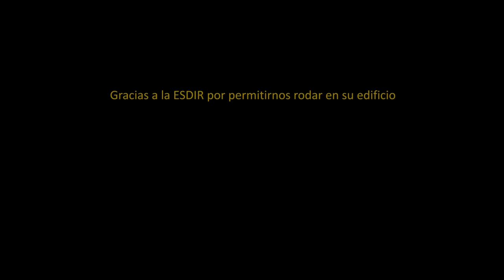Nuestro V Centenario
Versión para orquesta de cámara del IV movimiento de la obra "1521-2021: Nuestro V Centenario".

Este vídeo ha sido posible gracias a la colaboración altruista
de todas las personas que han participado en él.

JOVEN ORQUESTA PÍCCOLO Y SAXO
Violines:
Ainara Pérez Priego
Aitor Rodríguez Petralanda
Anaïs Hernández Brunon
Carmen Elvira Peso
Claudia Santos Campos
Ginebra Cámara Mingot
Inés Cordón Díez
Javier Ochoa Aparicio
Marina De Miguel Daroca
Sofía Ochoa Aparicio

Mandolina:
Jimena Galiano Díez
Viola:
Inés Arvidsson Sánchez
Cello:
Mario Ros Rodrigo
Contrabajos:
Nicolás Álvarez Cillero
Marcos Mingo Ruiz-Clavijo
Flauta:
Ana González Vidales
Clarinete:
Jaime Jiménez Ardanaz

Profesorado:
Daniel Torres, Iratxe Palacio, Irene García, Irina Kazimirskaya, Juan Urdiales, Lucía Viniegra, Manuel Gil, Yolanda Martínez.

Director orquesta: David Ortega Tomás

Soprano: Nerea Elizaga.